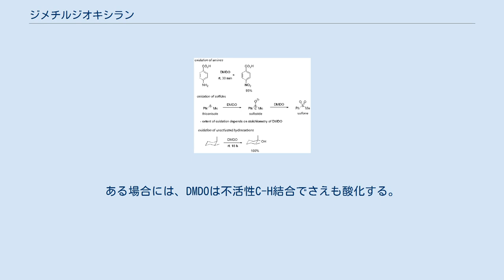ジメチルジオキシラン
ジメチルジオキシラン (dimethyldioxirane) とは、有機化合物の一種で、有機合成において用いられる酸化剤。
アセトン分子のC=O二重結合に酸素が付加して −C−O−O− 3員環（ジオキシラン環）となった構造を持つ化合物。
DDOの略称で呼ばれる。
他にDMD, DMDOなど。
 酸素−酸素結合と3員環が不安定である点と、酸素を失った後に生成するアセトンが安定な分子である点から、ジメチルジオキシランはさまざまな化合物に速やかに酸素原子を与える酸化剤として優れる。
ジメチルジオキシランを用いた酸化反応の基質選択性は比較的高い場合が多い。
 アセトンと蒸留水の混合溶媒に炭酸水素ナトリウムを溶かし、低温下にオキソン（ペルオキシ一硫酸カリウムの商品名）を徐々に加える。
得られた混合物から冷やした受け器に向かって減圧蒸留を行うと、ジメチルジオキシランを含む希薄アセトン溶液が得られる（およそ 70–90 mmol/L）。
 ジメチルジオキシランは不安定であるため、この希薄溶液のまま冷凍庫で保存する。
以下の反応に用いる際も、そのアセトン溶液を、さらにアセトン、塩化メチレン、あるいはアセトニトリルなどで希釈したかたちで用いる。
 ジメチルジオキシランはアルケンの炭素-炭素二重結合 (C=C) を酸化してエポキシドに変える。
その反応性はmCPBA などの過酸と似るが、ジメチルジオキシランの場合は、酸化反応後の副生物がアセトンであるため反応後の除去が簡単であるという点、過酸を用いた場合とは異なり反応系中が中性であるため酸に弱い基質に対しても用いることができるという点で優れている。
このエポキシ化はシン選択性を示す。
また、過酸が求電子的な反応性を示すのに対し、ジメチルジオキシランは求核的に作用する。
そのため電子不足なアルケンとも反応しやすい。
 ジメチルジオキシランを分枝アルカンに作用させると、3級炭素を選択的に酸化し、対応する3級アルコールを与える。
 ほか、ジメチルジオキシランは、アミン、スルフィドなどの酸化にも用いられる。
ある場合には、DMDOは不活性C-H結合でさえも酸化する。
 DMDOはニトロ化合物をカルボニル化合物に変換することも可能である（ネフ反応）。
 メチル基の1つを他の置換基に置き換えたプロキラルな誘導体も合成され、不斉酸化への適用が試みられている。